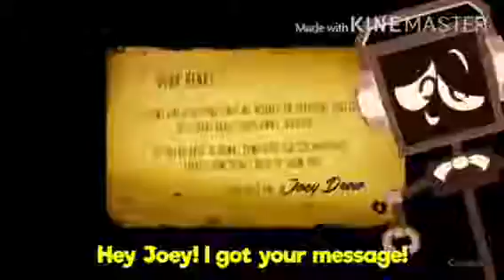Fandroid: The Remix Devil Swing